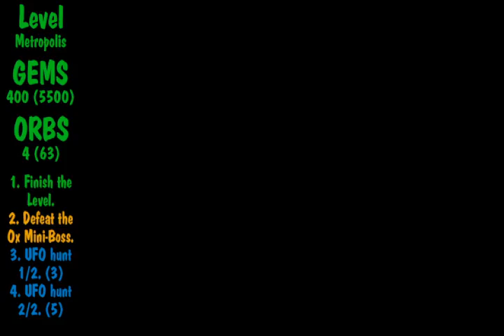THM10 Finishes Spyro 2: Ripto's Rage Part 47 - Metropolis (1/2)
I've been going on an uploading spree recently!! Well, I originally hadn't uploaded anything in about a few weeks.
Enjoy part 47! Pokemon Emerald starts soon!